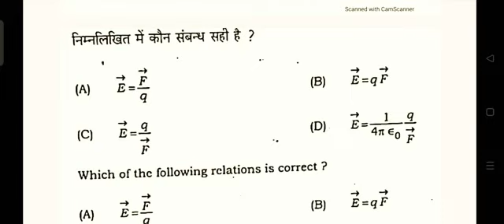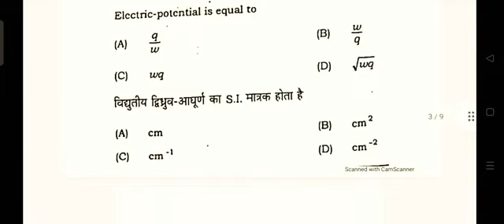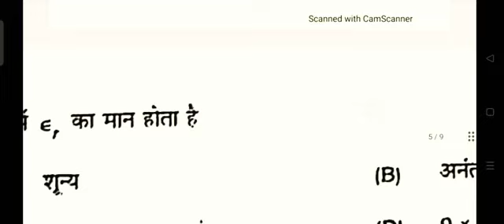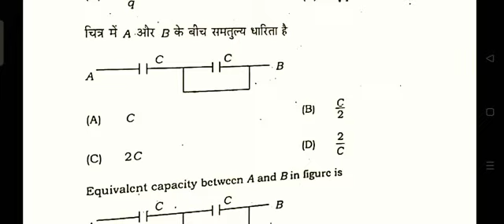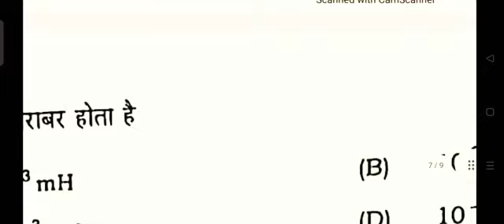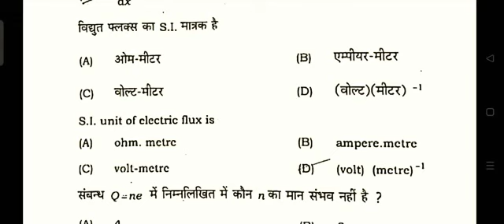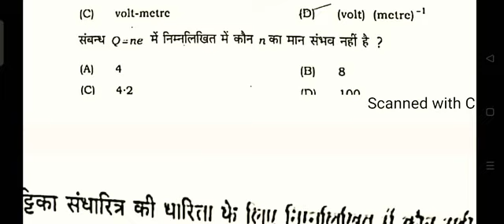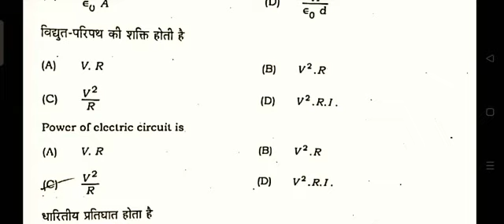Physics CLASS-12th Most VVI MCQs ll JAC BOARD Physics CLASS-12th Objective Term-1 Exam 8 April 2022